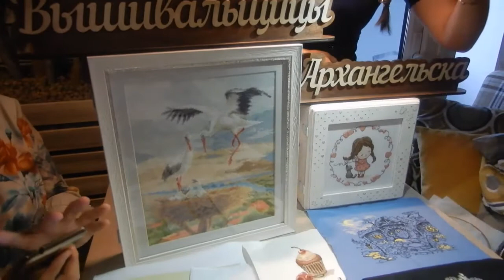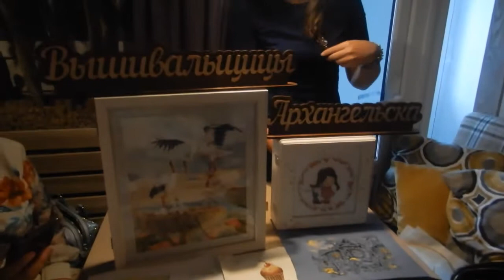Встреча вышивальщиц Архангельска.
12 сентября 2020 год прошла очередная встреча архангельских вышивальщиц. Пообщались, поделились впечатлениями, советами.
Ждём новых встреч!!!